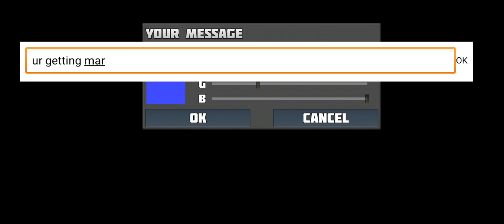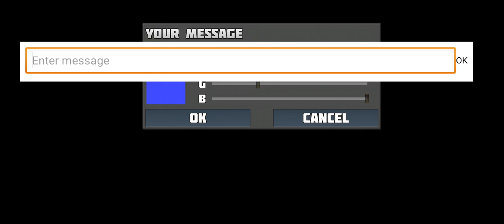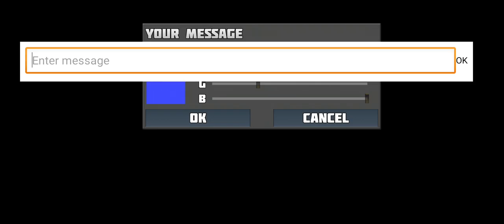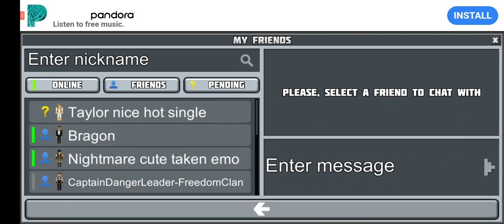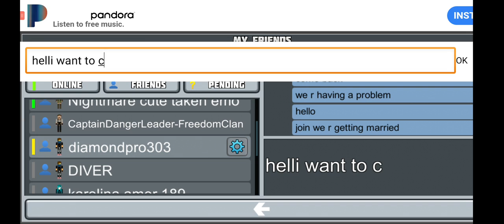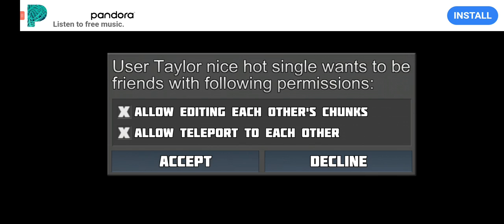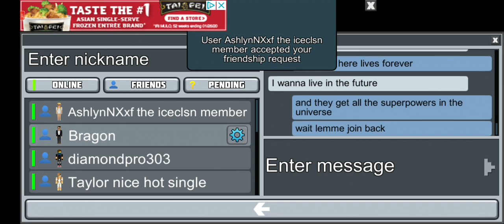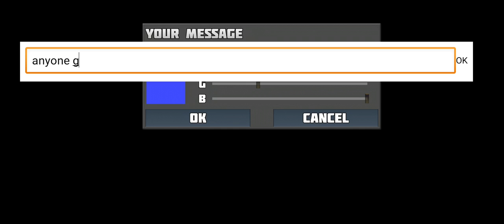First day on planetcraft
Ahhhhhhhhh😑😑😑im tired of u reading the description ahhhh aiwcgw leg ackacqkgwusizeidehow DeX e